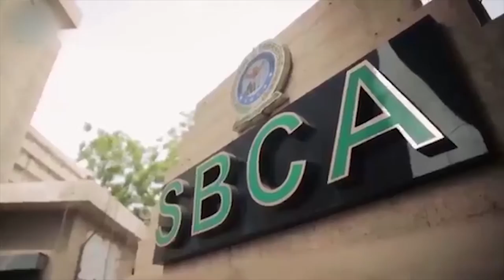Front Man Become Millionaire-Corruption In Sindh Building Control Authority Karachi Special Report